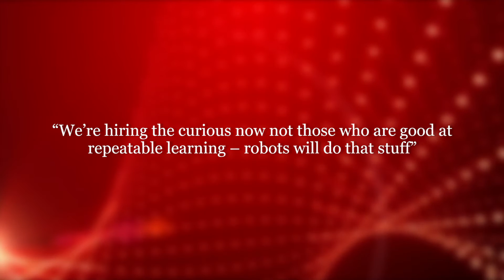Continuous Learning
Rooven Pakkiri: The famous industrialist Andrew Carnegie once said, “The only irreplaceable capital an organisation possesses is the knowledge and ability of its people. The productivity of that capital pends on how effectively people share their competence with those who can use it.” Some people would argue that this statement is more true than ever today. To remain competitive and successful organisations must create a culture of knowledge-sharing and continuous learning. I really like this idea of continuous learning and it interests me on a number of levels. What’s your take on how this could play out? For me, the fact that Google in a short space of 16 years has gone from a search engine company to an organisation that produces self-drive cars seems to me  like a shining example of this new type of organisation.

David Mason: I thinking the original quote was talking about a world where knowledge was much more static. So once you learned to do something, the likelihood of that knowledge being employed over a longer was much more likely. I’d slightly change that now to a paradigm of what’s valued is people's ability to learn and to apply that knowledge in a way so they can look around the environment. There’s a hanger piece of social media data that gets thrown around which is if the 10 top paying jobs that we have in existence, say five of them didn't exist 10 years ago and this is all about our culture and knowledge of learning. If you look at the IT profession and you’re working there resources elements of that, IT company move from development languages to development languages and there will be the new visual C++ or whatever, Java, whatever happens to be will move along at a pace and it’s the ability of the individuals and the organisation to learn and adopt that technology. That’s the key differentiator.  So I think it important still. l And it’s the individuals who can pass that knowledge on that’s hugely valuable but I’d add to that the stage it’s the ability to learn to keep an open mind to keep going forward that's also differentiating in this current economy.
Clodagh O’Reilly:  And I think as knowledge is so much more accessible, because people are so much more connected to such broad data sources, knowledge is not the power that it used to be. And actually collaboration is power now, and being able to get the data in the short space of time and to get the information that you need is something that's more recognized as a future skill and potentially just hoarding. it is not a place for experts but then again we've got to embrace the full extent paradigm shift that we're seeing because on the one hand we're getting the value of knowledge in some cases is decreased by the fact that I can access it through Google. I don't need to study for a long time to get it or go to a library to get it. But on the other hand, this is also reinventing how valuable computers are to us.

 With a cognitive system for example, it’s the first example of technology becoming more valuable over time instead of becoming less valuable over time. We have a system that actually the more it learns the more value to your business the more it can distribute that knowledge for you to get it to other people just in time for it to use. So actually what we need to reward and our employees is the training of the cognitive systems rather than the hoarding of knowledge. And then collaborated with one another around those cognitive solutions to accelerate performance. So it's entirely different way of working and it's an entirely different thing to conceive of from a learning agenda and who are we hiring now? As you said we're hiring the flexible we're hiring the agile were hiring the curious. Those are the people who will sustain organisations in the longer-term. That's not such as if there isn't any value in people who simply come and learn something and repeat it and that was still be a case for a long period of time. Ultimately anything that could be taught repeated computers and robots will learn and repeat and the value is going to come in those who are going to be a little more flexible.